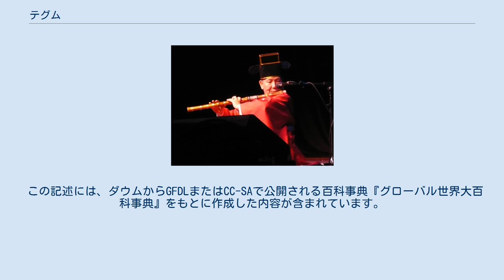テグム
テグム (大笒、대금) は朝鮮の伝統音楽で広く使用される管楽器である。
チョ、チョッテとも呼ぶ。
音質は非常に澄んでおり、低音は深く神秘的な音が出て、高音は耳に響くのびやかな音が出る。
太く長い竹に孔をあけて作られる横笛で、左の肩に乗せて演奏するため、首を左にねじらなければならない。
洋の東西を通じてこのような形で演奏される唯一の楽器である 。
長さは80cmを超え、喇叭とともに朝鮮の伝統管楽器の中で最も長い。
 テグムは王朝の宮中宴礼楽、テプンニュ (‐風流) 、歌曲の伴奏、民俗舞踊曲、シナウィなどに広く用いられ、現代の映画音楽やポピュラー音楽にも使用される。
朝鮮の伝統音楽の典型的な編成法である三絃六角を、ヒャンピリ (響篳篥) 2個、ヘグム (奚琴) 、チャング (杖鼓) 、プク (太鼓の一種) とともに構成する。
正楽 (チョンアク) テグムと、独奏用である散調 (サンジョ) テグムとに区分され、正楽テグムのほうが散調テグムより長く、音がより高い。
朝鮮の伝統楽器の中で、最も改良が遅れた楽器である。
 テグムはチュングム（中笒）・ソグム（小笒）と合わせて三竹と呼ばれる。
 テグムは双骨竹 (両側に溝がある竹) で作れば良い音が出る。
竹でできた管の上端はふさがっており、少し下に横向きに吹くための吹き口があり、さらに少し下に清孔が開けられるが、ここに葦の内皮をつけ、その振動で特殊な音色を出す。
管の中央には上面に6個の指孔が開けられ、下面には使われない七星孔が1つから5つ開けられる。
演奏法は宗廟楽および唐楽系音楽を演奏するときと、郷楽系音楽を演奏するときでは異なる。
 この記述には、ダウムからGFDLまたはCC-SAで公開される百科事典『グローバル世界大百科事典』をもとに作成した内容が含まれています。